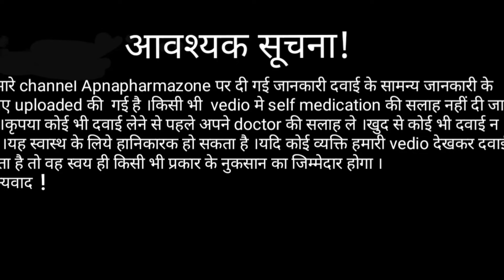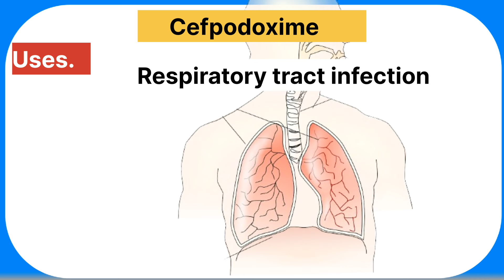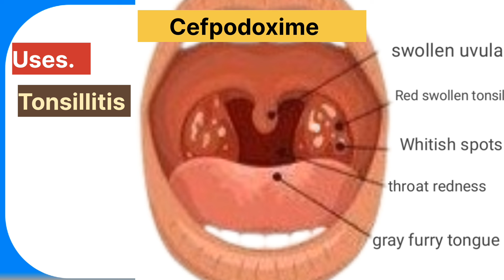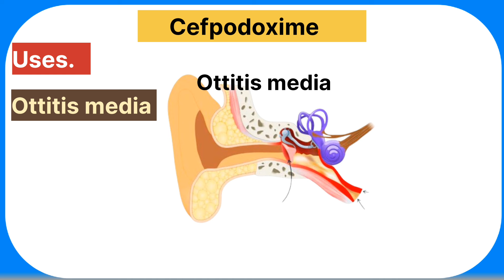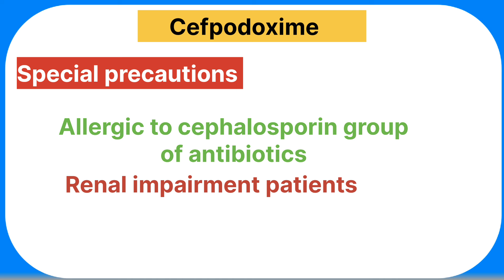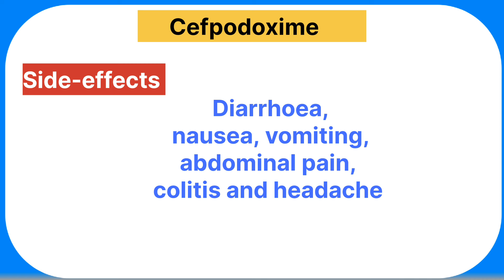cefpodoxime proxetil dispersible tablets 200mg uses in hindi /gudcef 200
cefpodoxime proxetil dispersible tablets 200mg uses in hindi/ gudcef 200mg
In this video we are going to know about the medicine cefpodoxime how it works uses doses side-effects and contradictions
Cefpodoxime proxetil is a 3rd generation cephalosporin class of antibiotics. It is antibacterial antibiotic which is effective on both gram positive and gram negative bacteria.
Uses
• Respiratory tract infection such as pneumonia
• Bronchitis
•pharyngitis
•Tonsillitis
•Sinusitis
•Ottitis media
•Uncomplicated gonorrhea
•Uncomplicated urinary tract infection
•Gonococal infection
Cefpodoxime proxetil is generic name it comes in many popular brands like
•Monocef o
•Zedocef
•Swich
•Doxcef
•Gudcef

Strength

50mg/ 100mg / 200mg tablet
Dry suspension
50mg/100 mg per 5ml

Side-effects
•Diarrhoea
•Nausea
•Vomiting
•Abdominal pain
•Colitis
•Headache
Yours queries
What is cefpodoxime used for?
Is cefpodoxime good for cough
Is cefpodoxime safe for kids
Cefpodoxime doses for adults
Cefpodoxime proxetil
Cefpodoxime proxetil tablets ip 200mg
Cefpodoxime 200mg
Cefpodoxime syrup
Cefpodoxime generation
Cefpodoxime dose
Monocef o 200mg
Monocef o tablet
Monocef o 200 tablet uses
Zedocef 200 uses in hindi
Zedocef 200 doses
Zedocef 200
Doxcef 200 uses in hindi
Doxcef 200 tablets side-effects
Cefpodem 200
Gudcef
Gudcef 200mg tablets
Gudcef uses
Gudcef 200 tablets uses in hindi